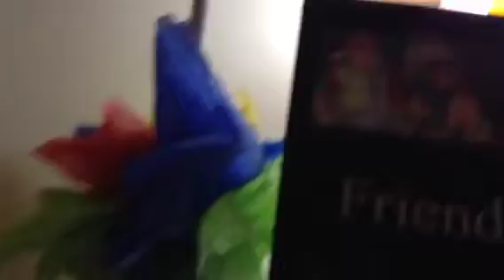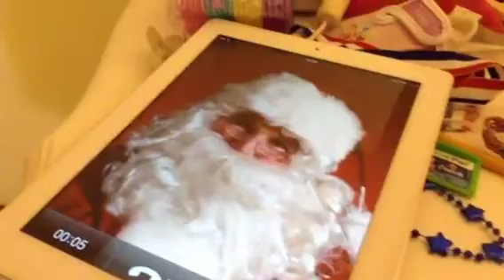The christmas spirit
This video I made with my niece and she is a member of Izzy Mast no mean comments